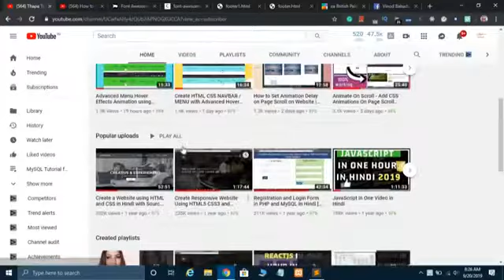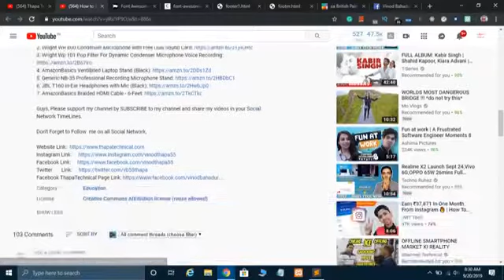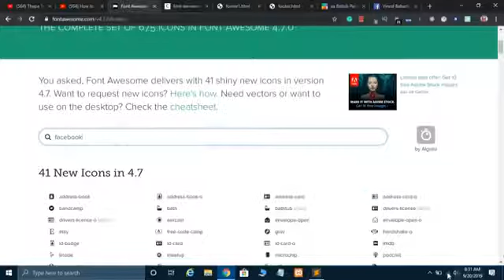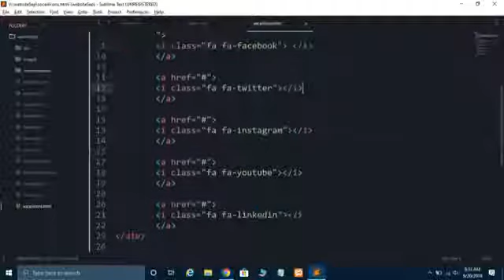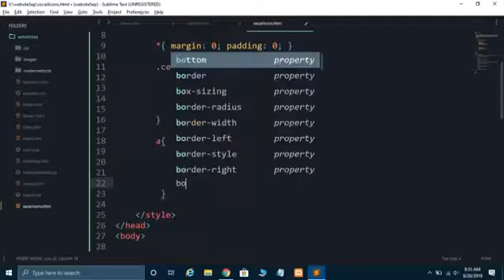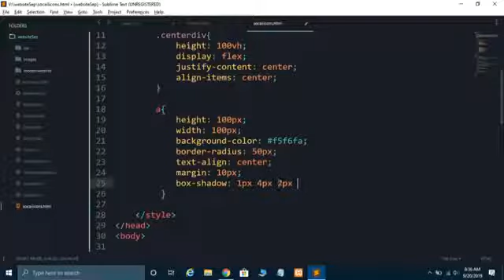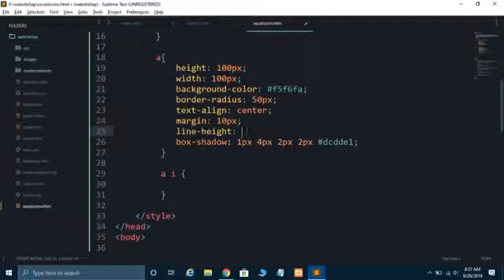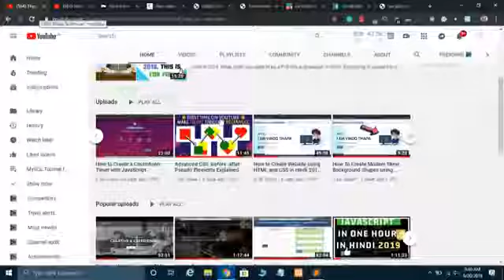Create Footer With Social Media Icons & Links in HTML CSS in Urdu / Hindi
Welcome, how to create a footer with social media icons and add links to it modern website using HTML CSS:

Source Code Link in Video